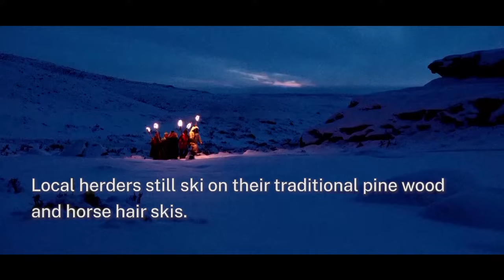Skiing on the fur skis? Little game here 10,000 years ago |「The New Youth」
The Altai people invented fur skis many years ago without using nails or glue, only leather ropes. Maliqin built himself a snowboard this way. Like many other young people in the village, he's eager to conquer the Mount Makit to feel the thrill of speeding down the slopes.